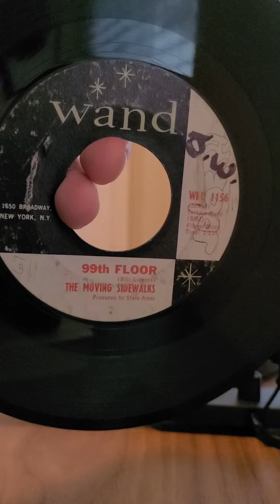99th floor. WND 1156.